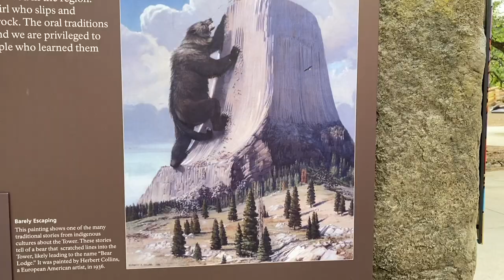4 Things to Do at Delightful Devil's Tower, Wyoming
This clip is part of our Black Hills video.

We have many RESOURCES for you if you’re visiting the west: 👇
⚡We offer must-have travel guides to many places in the west

If you’re wondering what camera we use to shoot with, it’s a Sony A6600

This doesn’t cost you anything, and it helps us to keep going.  If you’re considering buying something that we talked about, we really would appreciate it if you purchase through one of our links. Even just clicking on the links helps us.